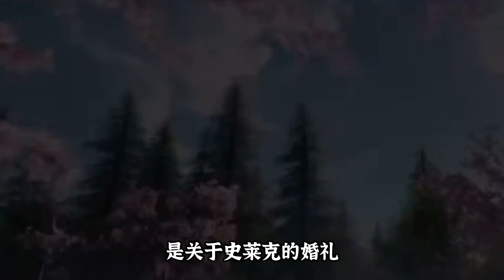斗路大陆大结局逆天魔改，三舞融合也没了，白沉香结局改变？